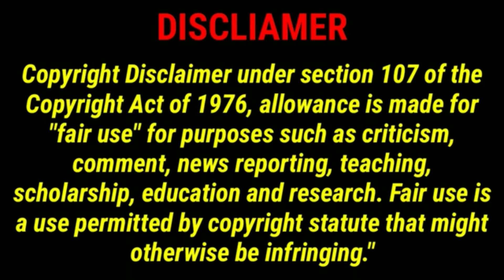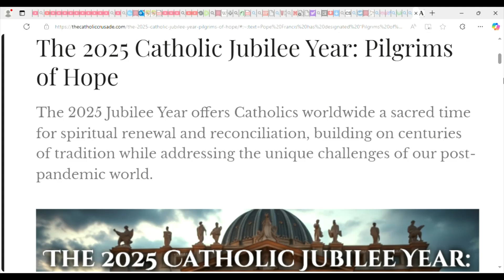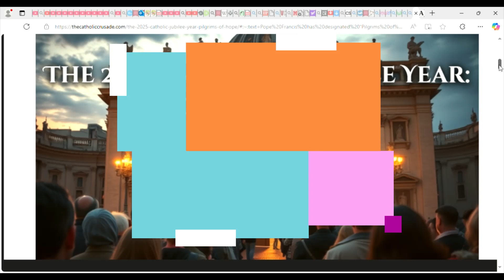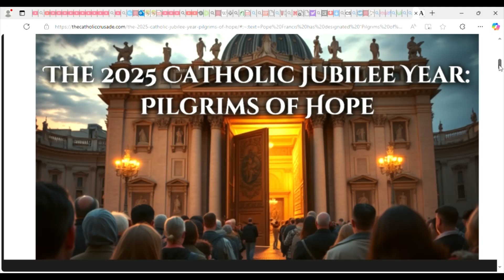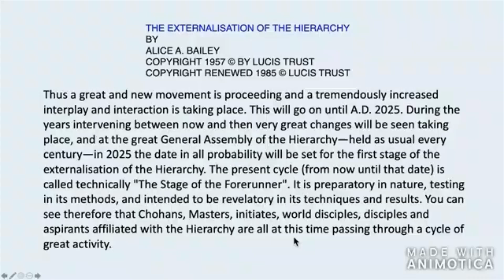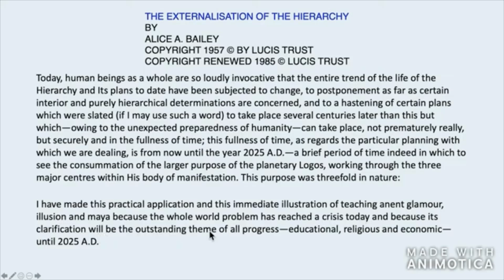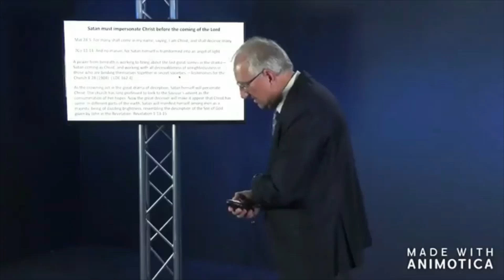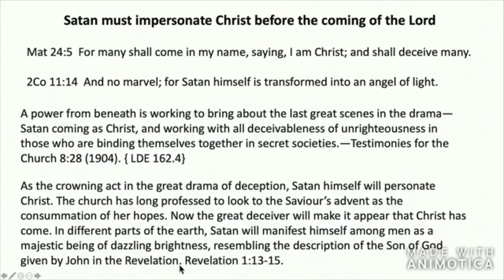YEAR 2025 - Externalisation of The Hierarchy Begins!!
The Dawn of a New Era (Age) is set to begin in the year 2025, according to Alice Bailey, as the Externalisation of the Hierarchy is set to begin.. We will experience a wave of events and plenty of deception before the Luciferian plan is fully complete and brought out into the open according to Biblical prophecy.. Please seek out the salvation of Jesus Christ and his protection.. God Bless!!